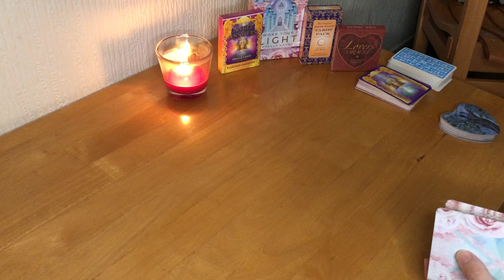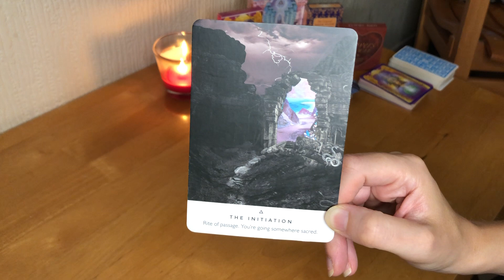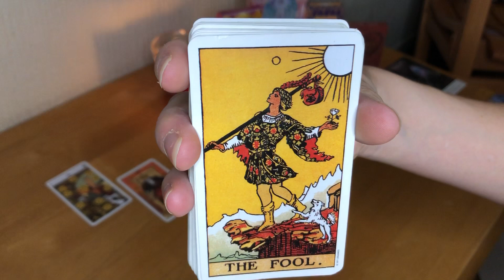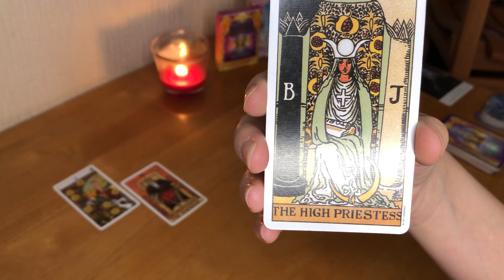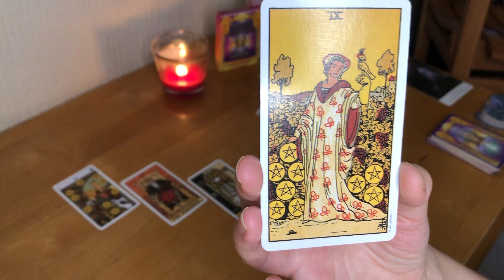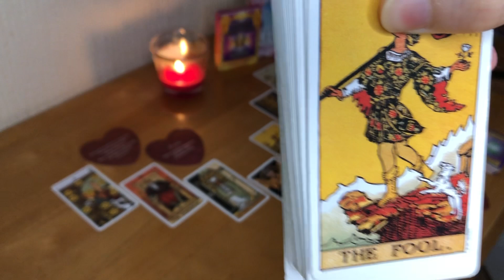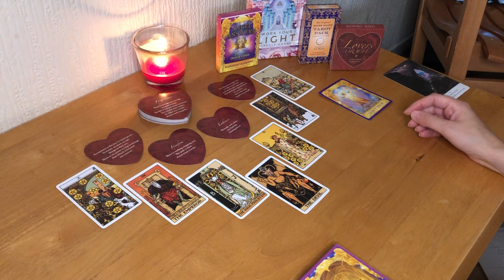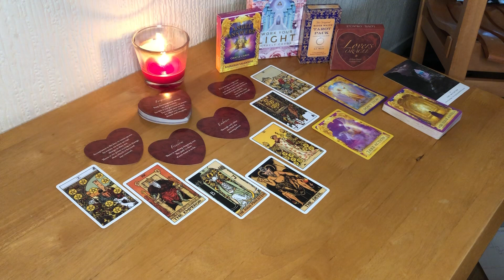Taurus Love Tarot Reading *HEAL THE WOUND TO LOVE FROM A SCAR*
Collective reading for a Taurus Sun, moon and rising
Take what resonates and leave the rest for another Taurus

Rebel Oracle Card Deck
Crystal Angel Oracle Card Deck

If you would like a person reading you can purchase your reading here:

Rachel x